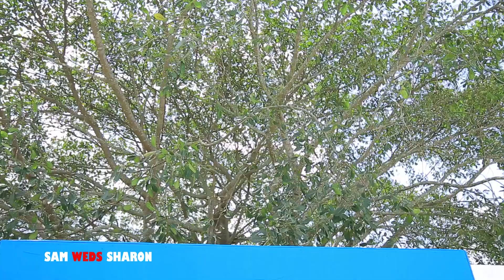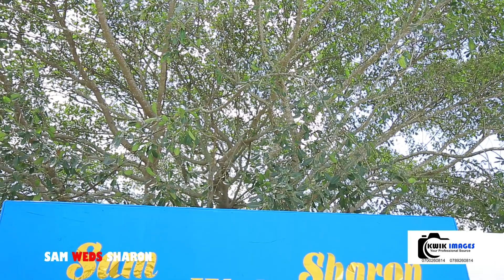Sam Weds Sharon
Document from Kwikiriza Ivan